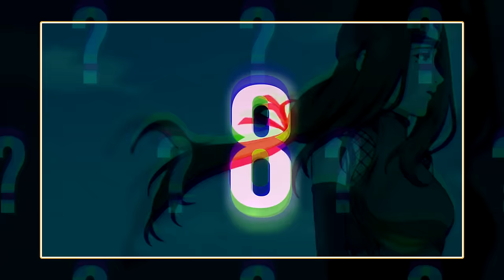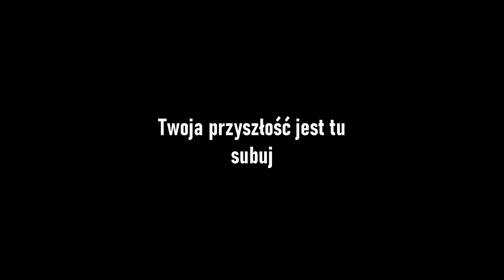PRZESZŁOŚĆ: MIEJSCE KONOHY | ocenianie arców #34 (odcinki 176-196 Naruto Shippūden)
00:17 Odcinek 176
00:59 Odcinek 177
01:52 Odcinek 178
02:39 Odcinek 179
03:15 Odcinek 180
03:44 Odcinek 181
04:22 Odcinek 182
05:16 Odcinek 183
06:01 Odcinek 184
06:42 Odcinek 185
07:35 Odcinek 186
08:42 Odcinek 187
09:21 Odcinek 188
10:26 Odcinek 189
11:27 Odcinek 190
12:40 Odcinek 191
13:28 Odcinek 192
14:07 Odcinek 193
14:31 Odcinek 194
15:28 Odcinek 195
15:57 Odcinek 196
16:27 ARC

Muzyka: [FREE FOR PROFIT USE] Asian   Japanese Trap Type Beat -  Senjo    Hard Dark Trap Type Beat 2022